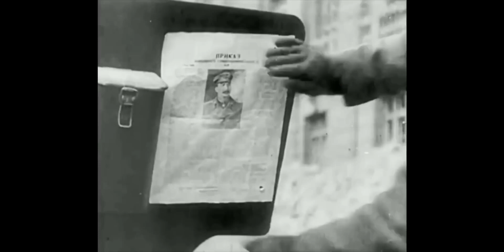Národní vítěz Национальный победитель 1945